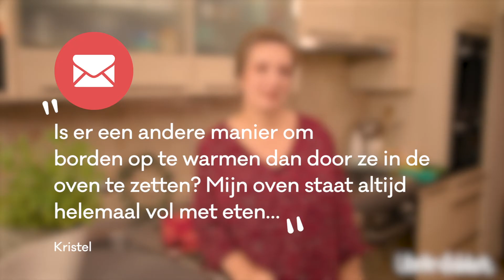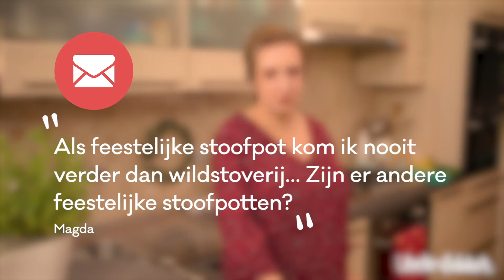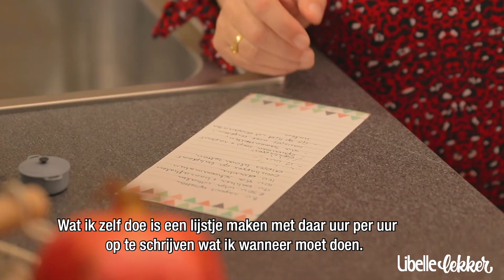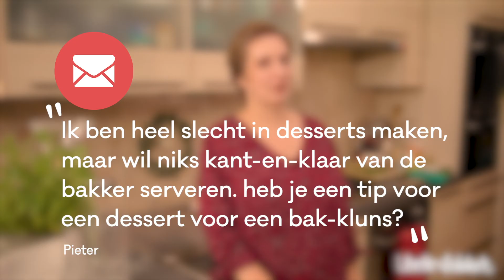🎄🥂 SOS Sofie: Q&A: feestdagen: van kerstbarbecue tot feestelijke hapjes, desserts en kaasplankjes 🥂🎄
Bij Libelle Lekker zijn we al volop bezig met de feestdagen. En daarbij hoort dit jaar natuurlijk een corona-proof kerstmenu. Culi-redactrice Sofie beantwoordt in deze video zo veel mogelijk vragen over je feestmenu. Van vragen over het plannen en voorbereiden van de feesten tot ideeën voor de aperitief en tips voor feestelijke stoofpotjes of ovenschotels die je op voorhand kan klaarmaken.

Zie hier welke vragen, wanneer aan bod komen:
00:10 - Hoe kan ik een klassiek kerstdiner omtoveren tot een buitenevent?
01:17 - Hebben jullie fijne recepten voor een kerstbarbecue?
02:32 - Hebben jullie tips voor een hoofdgerecht dat vooraf klaar te maken is?
03:21 - Mijn zelfgemaakte bladerdeeghapjes worden niet krokant. Hoe los ik dit op?
04:08 - Ken jij een kindvriendelijk feestelijk hoofdgerecht?
04:58 - Heb jij tips voor een spectaculair aperitief?
06:24 - Hoe hou ik mijn eggnog mooi schuimig?
06:58 - Hoe hou ik mijn borden warm?
07:30 - Hoelang zet je ijs best uit de diepvriezer zodat het schepklaar is?
07:50 - Heb je tips voor feestelijke stoofpotjes?
08:41 - Hoelang op voorhand mag ik de oesters openen?
09:00 - Heb je een feestelijk alcoholvrij aperitief dat ook in een champagneglas past?
09:39 - Welke kaas koop ik best voor een kaasbordje? En hoeveel kaas voorzie ik per persoon?
10:32 - Heb je tips voor een feestelijk water voor tijdens het eten?
11:21 - Hoe zorg ik ervoor dat al het eten nog warm is als ik het serveer? Hoe vermijd ik chaos?
12:07 - Hoe serveer ik vis zonder dat hij droog op het bord belandt?
12:52 - Hoe maak ik een menu dat in de smaak valt bij verschillende generaties en soorten eters?
13:42 - Welk makkelijk dessert kan ik serveren?
15:21 - Tips voor een feestelijke ovenschotel die op voorhand klaar is?
15:46 - Mijn zelfgemaakte kroketten barsten open bij het bakken. Hoe komt dat?
16:40 - Hoelang kan ik champagne bewaren?

Inspiratie nodig voor je kerstmenu?

Ben je van plan om een winterbarbecue voor kerst of oudjaar te organiseren? Via deze link vind je alvast onze tips